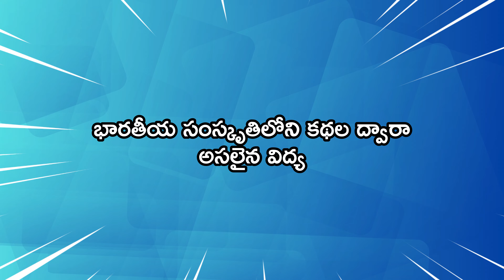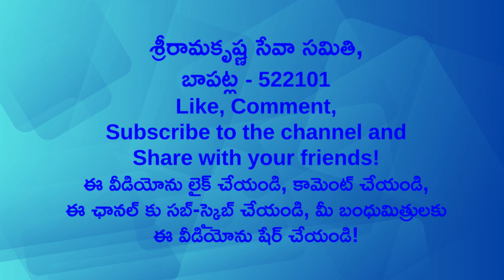మనుష్యుల మధ్య విభేదాలకు కారణం ఏమిటి!|నూతిలో కప్ప|పుష్పాంజలి|మన మహోన్నత వారసత్వం |Amirapu Natarajan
శ్రీరామకృష్ణ సేవా సమితి బాపట్ల ప్రచురణ “పుష్పాంజలి” పుస్తకం నుంచి
మార్గదర్శక కథలు అధ్యాయం.

Sri Ramakrishna Seva Samithi, Bapatla